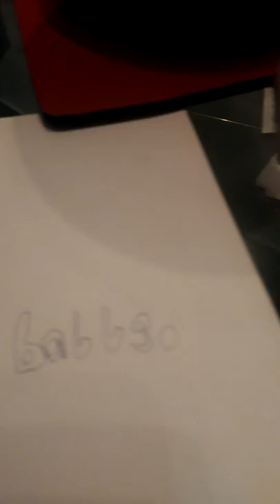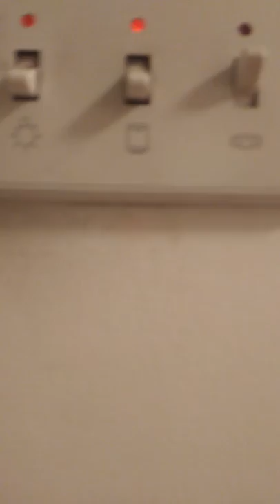The watermelon ball pt. 2 (READ THE DESCRIPTION)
Watermelon ball 2

I did not hit it. No, no, no I kicked it a couple of times and then threw it in the bathroom turned the lights of and then I closed the door. Man what is wrong with me!

Ultimate combo

Like the video to stop ball abuse

ps sorry if I drew jack a little cringy on the paper I really don't know how to draw jacksepticeye.